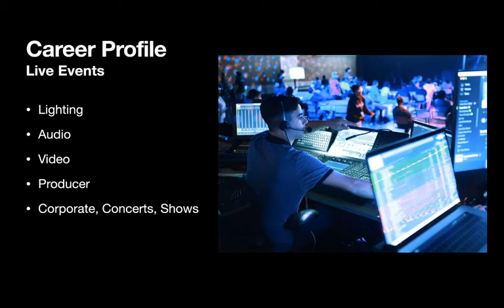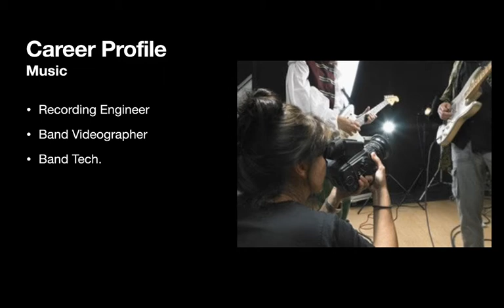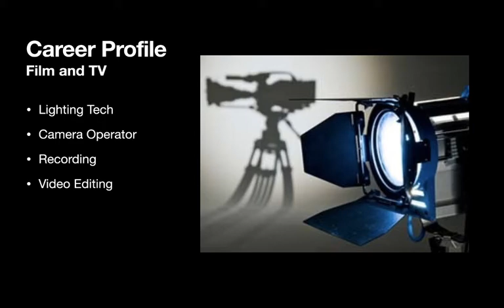Waldman Colin IndustryPresentation Final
My Final video for Full Sail PP2